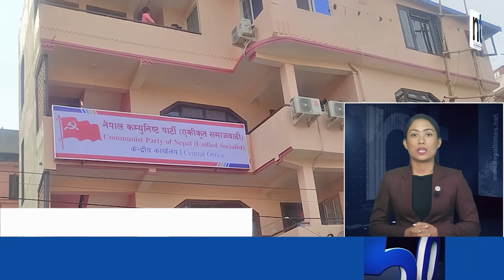Watch Top50 News Of The Day ||December-13-2023 || Nepal Times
Produced By: Nepal Times Media Private Limited
News Edited By: Harihar Nepal
Presented By: Rashmita Udash
Video Edited By : Nepal Times